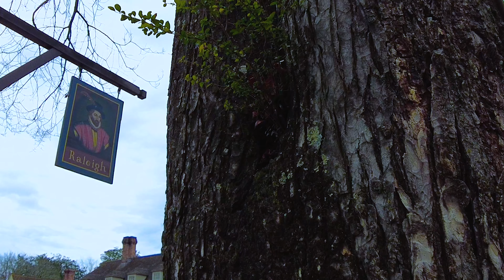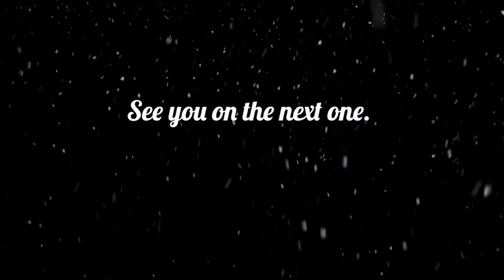Colonial Williamsburg Street Theatre - INTERSECTIONS - Preparing For A Ball at The Raleigh Tavern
When visiting Colonial Williamsburg throughout the years, I've often envisioned the thrill of suddenly colliding into unexpected scenes from the past.

Not just planned, time-slotted portrayals carefully carried out by the talented and knowledgeable interpreters of Colonial Williamsburg but more so, fascinating improvised scenes where the way of living here, could be truly highlighted and brought back to life.

There are so many vivid scenarios that could be demonstrated all throughout the old Capitol grounds. Truly, a wealth of outstanding historical locations here to bring each of them to life, I often thought to myself.

Colonial Williamsburg is an outdoor living history museum that is the perfect setting for so many of the important characters, stories, and sub-plots from the past just waiting to be rehashed for modern-day visitors.

I was happy to discover, the city has rebirthed a popular Colonial Williamsburg Street Theatre event, similar to what used to be in full effect here not so long ago. It now takes place bearing the name, Intersections.

I narrowly missed my window of opportunity to catch a live street performance that staged the planning and preparations taking place for a festive Holiday Ball that was happening at the Raleigh Tavern in the Apollo Room. Set in the winter of 1773, the outdoor performance would happen right along the Duke of Gloucester Street, in front of this well-visited tavern of old.

I quickly jumped in the van on a rainy Saturday morning, leaving Sarah behind for this one, and headed out to hopefully get a good glimpse of the presentation.

View the entire Colonial Williamsburg Street Theater performance as I saw it on this cool, December day nearing Christmas in the old colonial capitol of Virginia.

For clarity's sake, I split the video into 5 separate scenes, Acts 1-5. Each with brief narrated scene descriptions.

Colonial Williamsburg Street Theatre - INTERSECTIONS - Preparing For A Ball at The Raleigh Tavern  - Full Performance

We greatly appreciate your support and each and every one of our followers! It truly helps and allows us to explore new, interesting places and the time and effort involved in creating new vlog content for you to enjoy! Thank you so much!

Drop by The Quest Cabin Merchandise Store to see our latest collection of various designs of t-shirts, hoodies, home decor, organic tote bags, pint glasses, mugs, and other fun designs and products. Every purchase you make supports the Quest Capsule Channel. All orders are handled and fulfilled by Spring. If you purchase anything from the Quest Cabin Store, send us a direct email telling us what you ordered, and a cell phone image of you sporting our merchandise, so we can mention you in a future video!! 😎